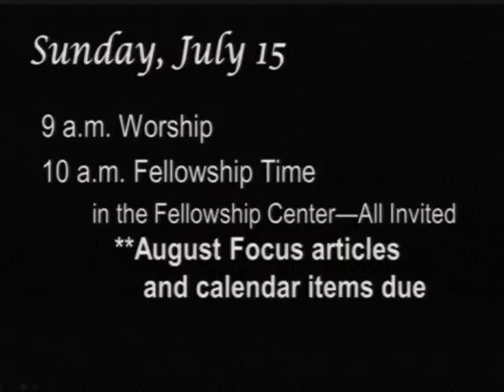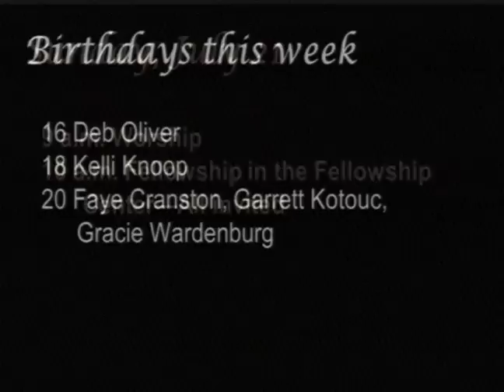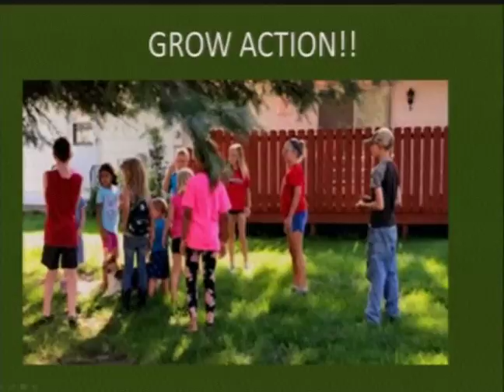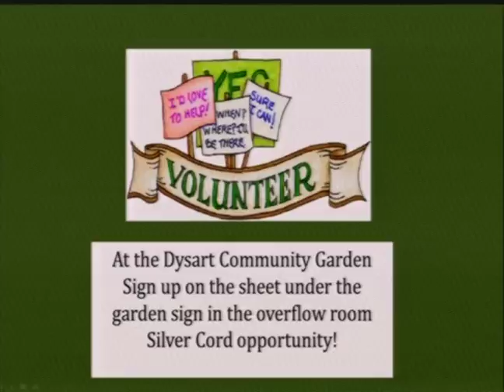7 15 18 Announcements